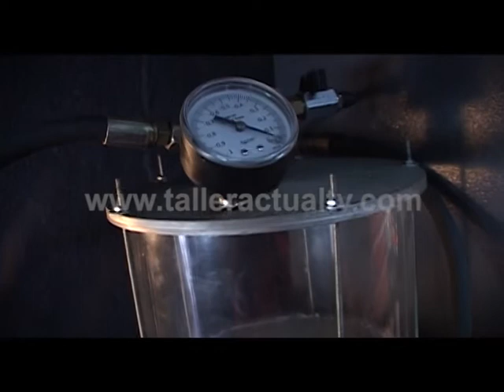BDK: Camioneta de Bomberos